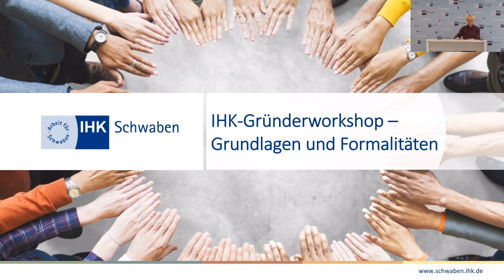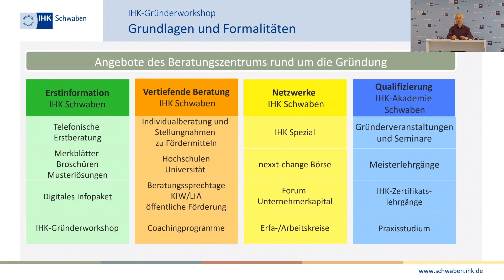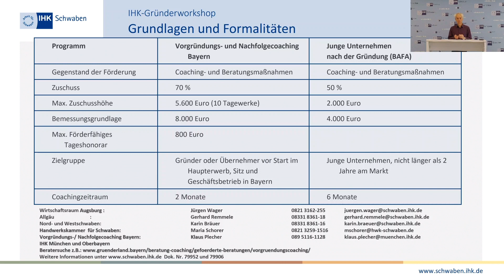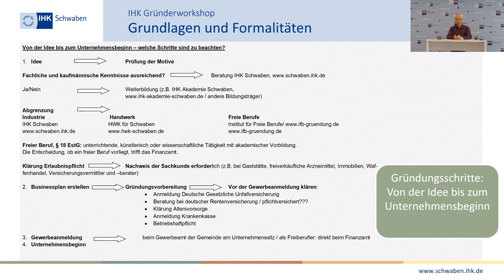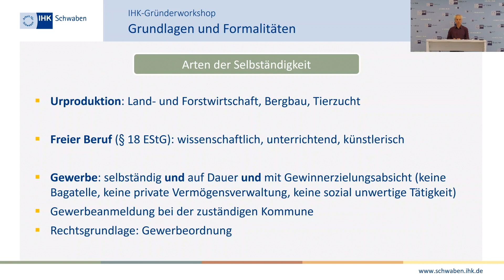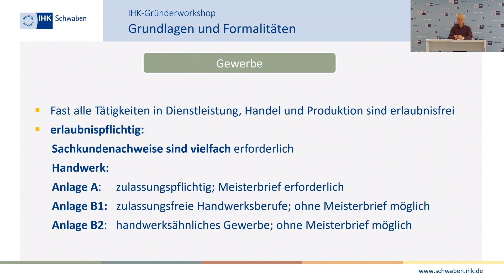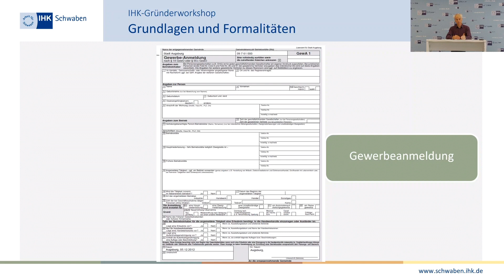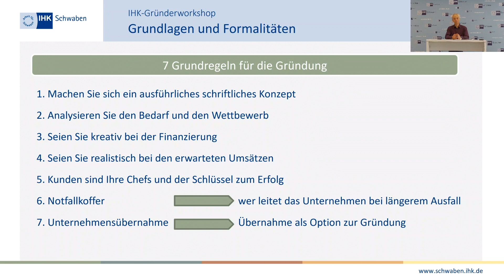IHK Gründerworkshop Online: Grundlagen und Formalitäten 1/6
Was muss am Anfang einer Gründung beachtet werden? Welche Voraussetzungen sollte ich mitbringen? Welche Formalitäten und Behördengänge stehen an? Wo finden Gründer Unterstützung und Netzwerke?